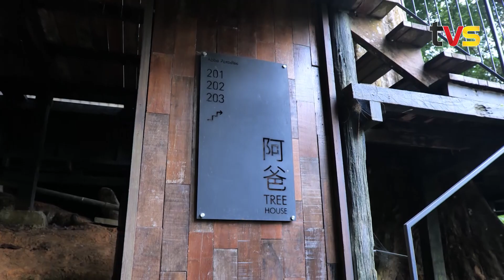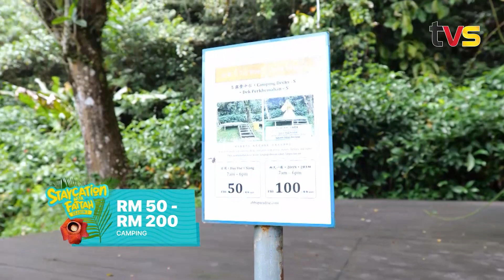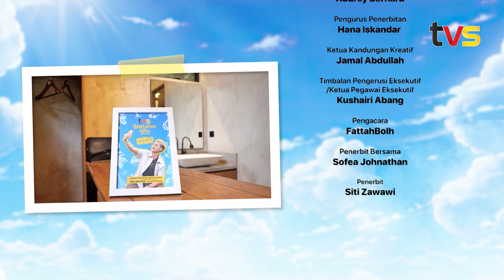Staycation With Fattah Musim ke-3 | Ep 2 | TVS Entertainment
Jom join Fattah healing di Abba Paradise, Bau.